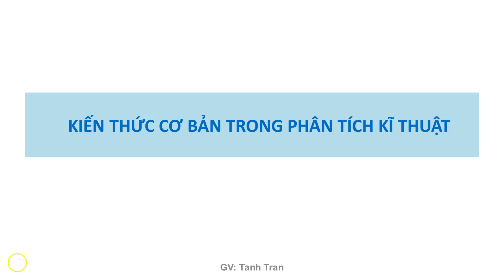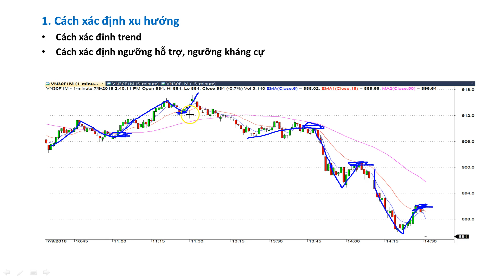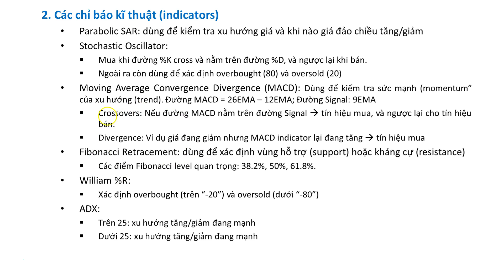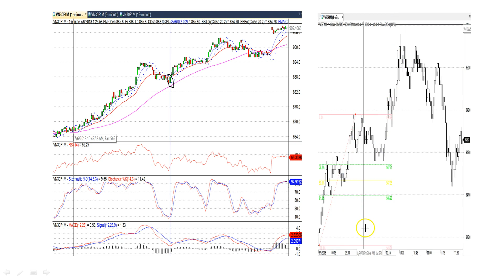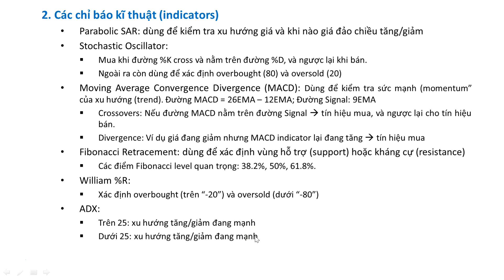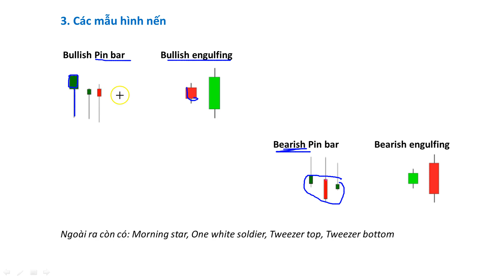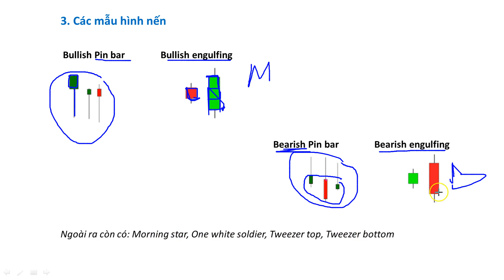Phân tích kĩ thuật phái sinh - Kiến thức phân tích kĩ thuật cơ bản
Video này sẽ hướng dẫn "chiếc lược surfing" dùng trong giao dịch phái sinh.

* Khóa học Excel ứng dụng phân tích tài chính

Nếu các bạn đăng kí theo đường link bên trên sẽ được hưởng mức giá ưu đãi từ Tai Chinh Academy.

Regards,
Tai Chinh Academy